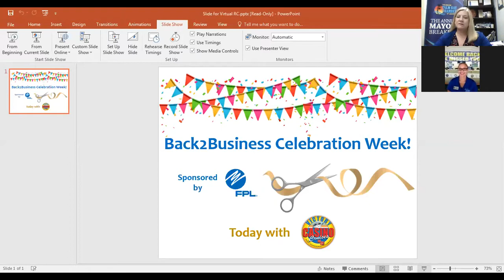Back2Business Celebration week sponsored by FPL with Victory Casino Cruises!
Check out here what Victory Casino Cruises is offering to their customers with care, fun, and all protection standards.